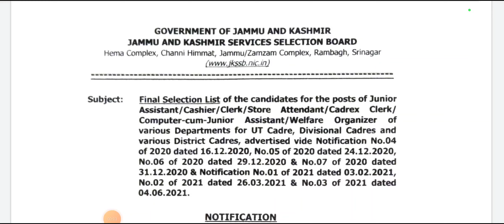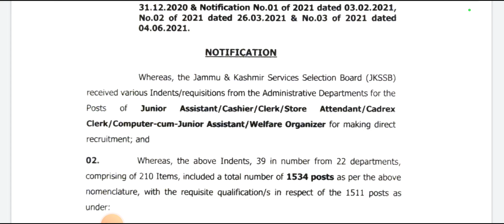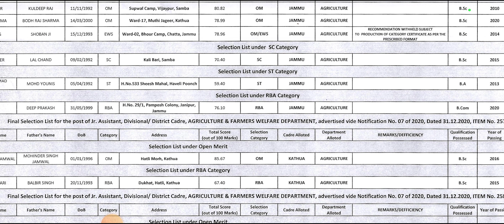Final Selection List Junior Assistant | Congratulations to all